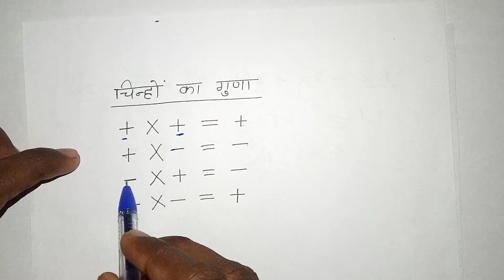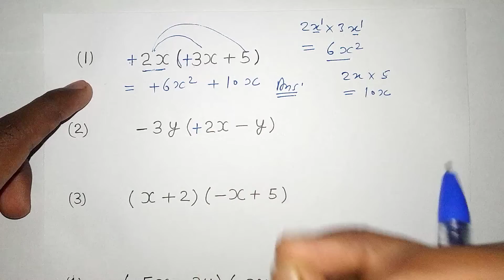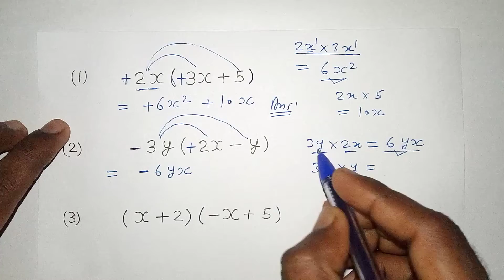व्यंजकों का गुणा करना सीखें | बहुपद | bahupad ka guna | bijganit ka guna kaise kare | all ganit |x y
Is video me aap log seekhenge ki bahupad ka guna, bijganit ka guna ya bijiy vyanjak ka guna kaise karen. bijiy vyanjako mein x y a b c d etc. aur numbers hote hai unhi ka guna karna ham log seekhenge by all ganit YouTube Channel. Ye video unhe jarur dekhni chahiye jo class 7th , 8th , 9th ya 10th me padhate hai aur wo bahupadon ka guna nahi kar paate.
इस वीडियो को देखने के बाद , आप बीजीय व्यंजकों या बहुपदों का बीजगणित में गुणा करना सीख जाएंगे ।

     [ Also Watch These Important Videos ]